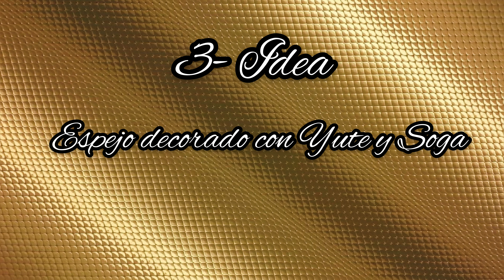Como Hacer Decoraciones Con Yute Y Soga//4 Ideas Faciles Estilo BOHO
🌺Decoráciones inspiradoras para mi ❤️❤️